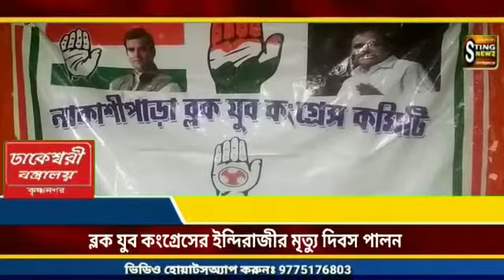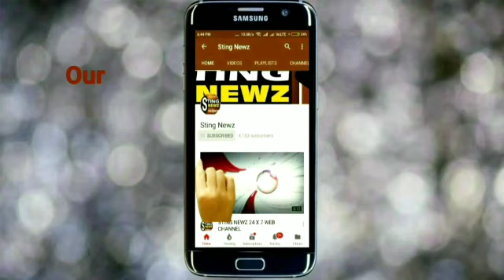প্রাক্তন প্রধানমন্ত্রী ইন্দিরা গান্ধীর ৩৭ তম প্রয়াণ দিবস পালন করল নাকাশিপাড়া ব্লক যুব কংগ্রেস